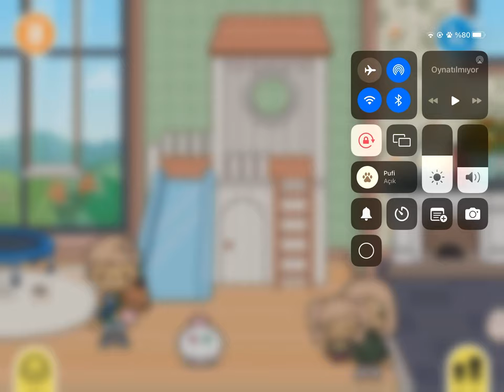Toca Boca Life World - Karakter Dünyası